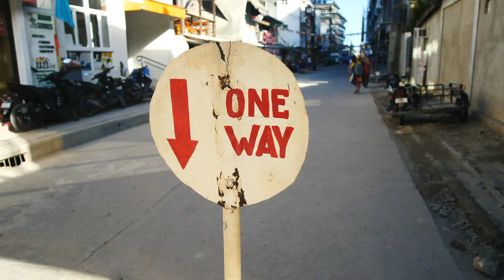Palawan, Philippines 2020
Our trip to Palawan (Puerto Princesa, El Nido).

Music: Halsey - Without Me (Greg Gontier Cover) (DJ Dark Nesco Remix)